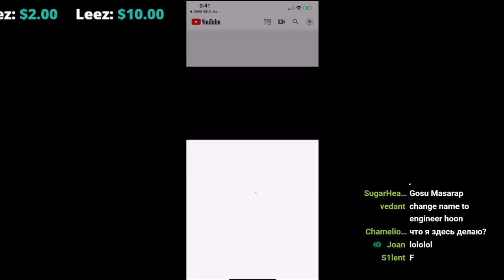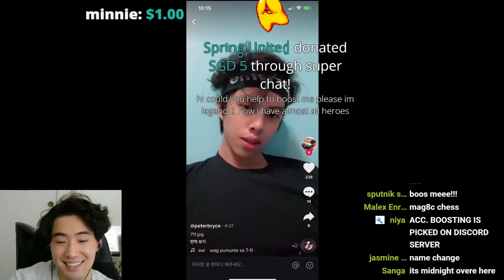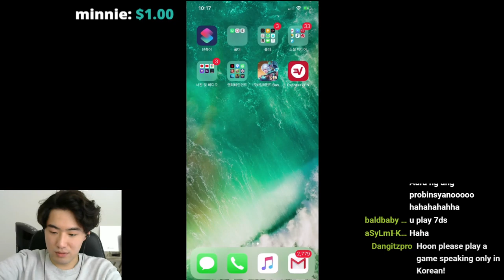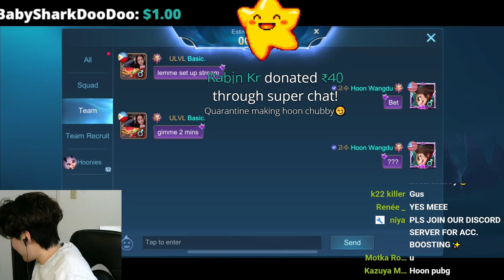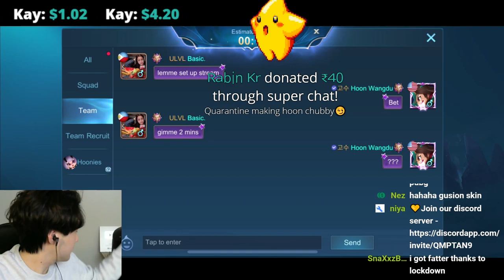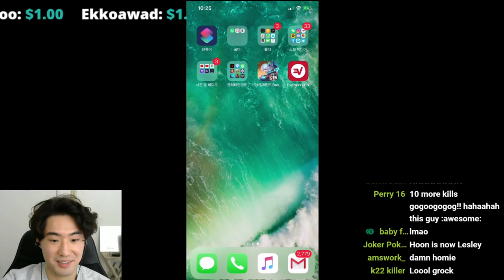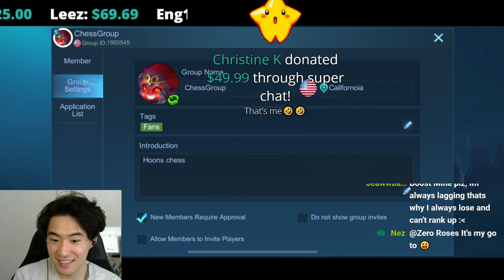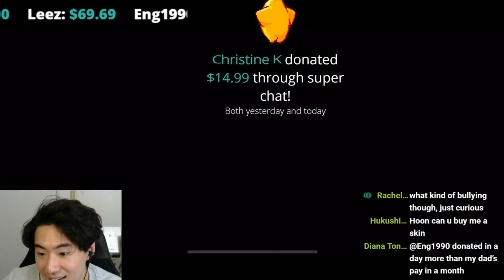Gooooood Morning | Gosu Hoon | 5-15 | MLBB